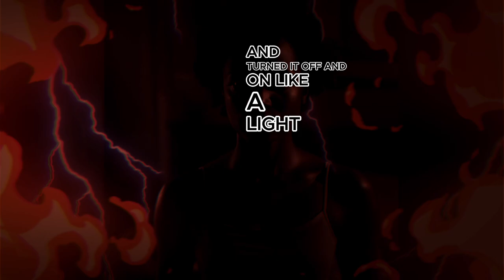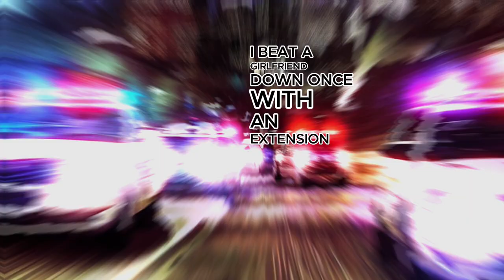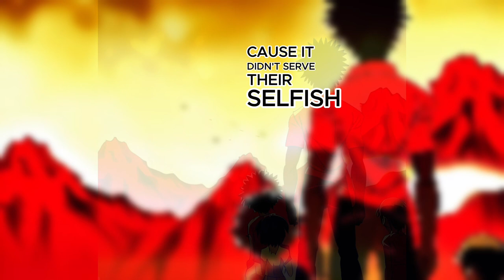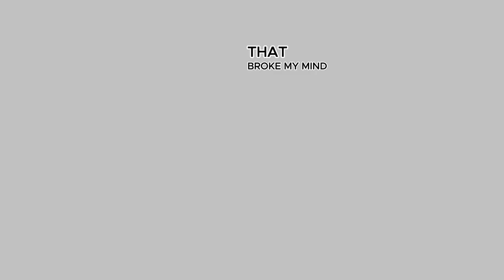save yourself black man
VLOG EQUIPMENT:
GoPro Hero 11
Panasonic WXF1
In this shocking video, A Passport Bro reveals the shocking reality behind his current rant about modern women.
Passport Bros has been a controversial topic lately, with some accusing the expat men of being sexist and disrespectful. In this video, Passport Bros reveals the real reason behind their rant--and it's not what you think! Watch this video to find out what really happened, and decide for yourself whether or not they're deserving of all the hate they're getting.
Passport bros lead me to know I was going in the right direction.
I was not satisfied with dating and relationships.A friend said sysbm. What did that mean? Could it be as simple as finding the path of least resistance? I'm over60 and didn't have much hope.
In the Philippines, I was treated like an ordinary man day to day. I met several Expats in the Philippines and they all s had one common theme: Respect goes both ways and there will be no shortage of caring and friendliness here.  To give and receive takes on a new meaning in this part of the world.